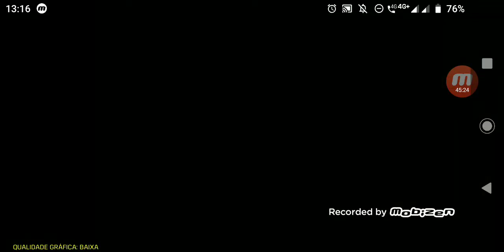CALL OF DUTY - GAMEPLAY BATTLE ROYALE, MJ E UM TIRO UMA BAIXA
Eu jogo no moto Z3 Play.

Me add para jogarmos juntos.
Eu-Sou-Will

Junte-se a Call of Duty: Mobile! Insira o código de convite VYFB2V para receber suas recompensas!

VYFB2V

Oie! Estou te dando R$10 pra pagar qualquer boleto, recarregar o celular ou Bilhete Único no RecargaPay, o app número 1 do Brasil em pagamentos! É só usar o código xc17142286 ou o link